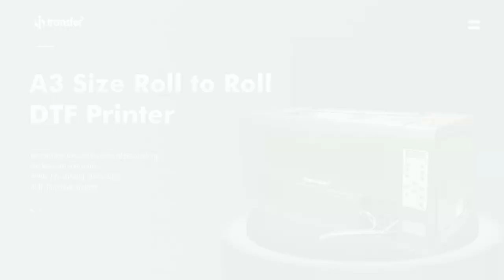i-Transfer XP600 CMYKW DTF Pet film printing printer for t shirts printing heat transfer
Looking back at 2021, keywords：
1-DTF Printing solution
DTF Printer,
consumables,
assitant device
Dryer oven
White ink circulator

2-Heat Transfer Machine
.lanyard heat press machine
.heavy duty heat press
.Giant Clam Pro Heat press machine
.Cap heat press machine
.Combo heat press machine

3-Sublimation blanks
White mugs,inner mugs,color rim mugs,two tone mugs etc..